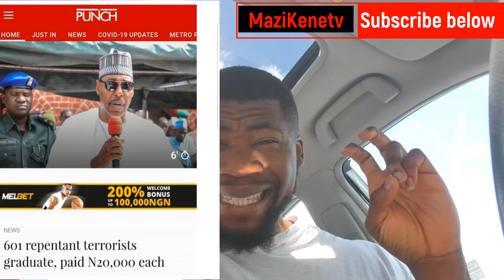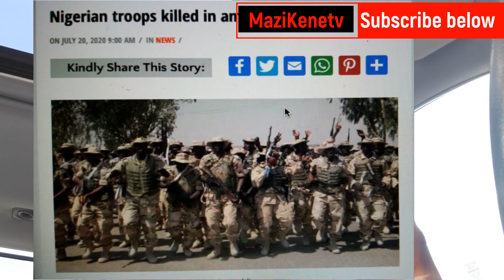Why BUHARI must RESIGN now as Nigerian Army shoot peaceful protesters at leaking toll gate Lagos.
Buhari has been in Office for 5 years, when he took oath of office in 2015 he promised Nigerians he will crush BokoHaram in 3 months, its been 5 years and the insurgency is getting worse.

We have a big stick in our eyes yet we are going to go take out a grain of sand from other peoples eyes, its sad what a joke the APC government have turned this country into. Follow me on this journey as we dissect what has been going on.